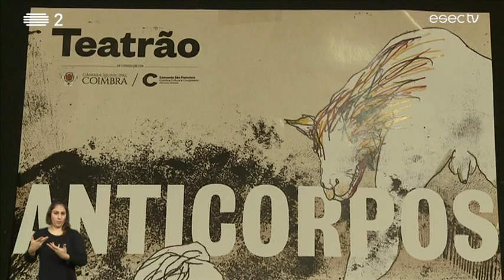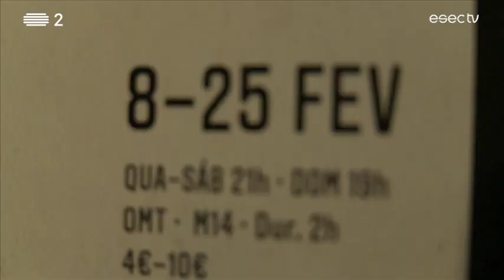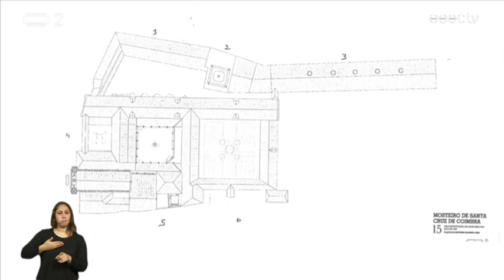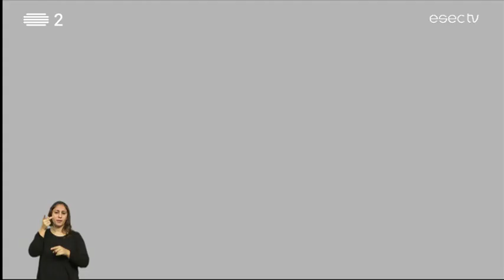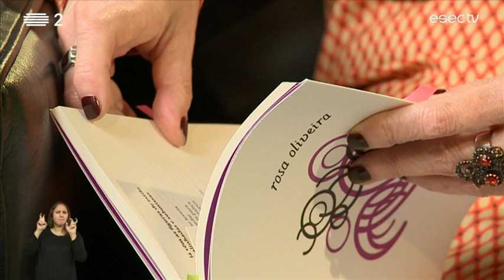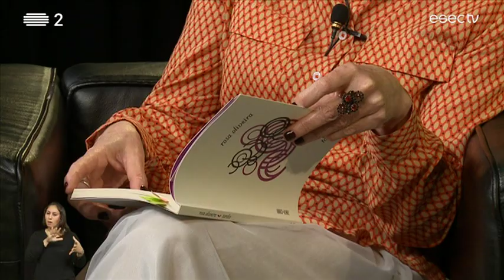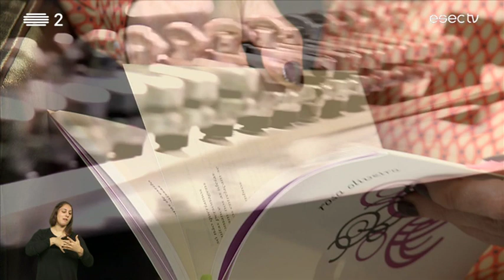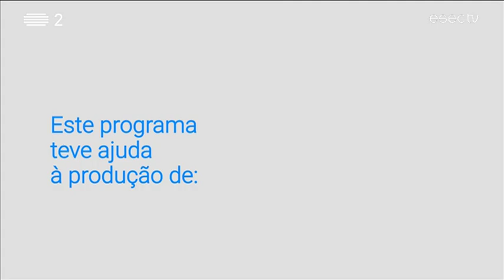ESECTV na RTP2 | Emissão INTEGRAL com LGP [17/02/2018]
Na última edição estivemos na Oficina Municipal do Teatro com o Teatrão, para falar sobre a peça “Anticorpos”.
A historiadora Berta Duarte, foi a nossa convidada especial, da rubrica Sítios da semana.
Cinedita, o festival de curtas metragens de Arganil, arranca para a sua terceira edição.
E Recordamos ainda, a passagem de Rosa Oliveira pelo nosso estúdio, com o seu último livro de poesia intitulado “Tardio”, considerado um dos cinco melhores do ano 2017.